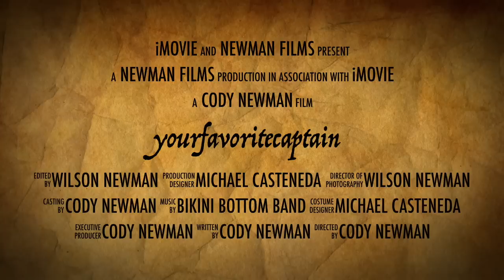yourfavoritecaptain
This video is about